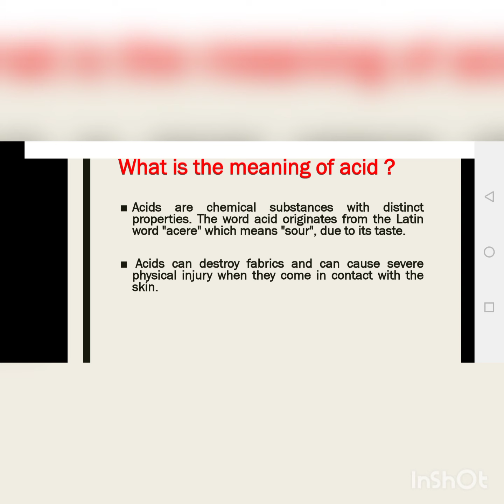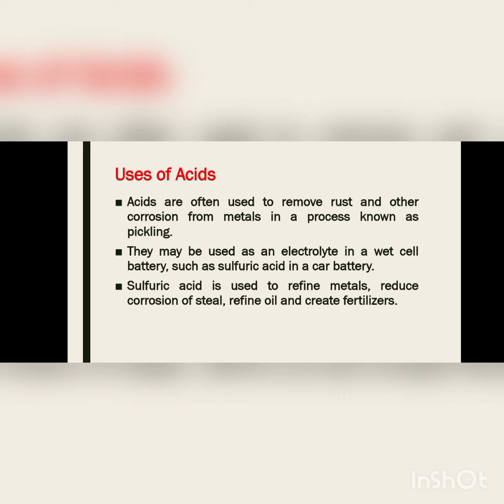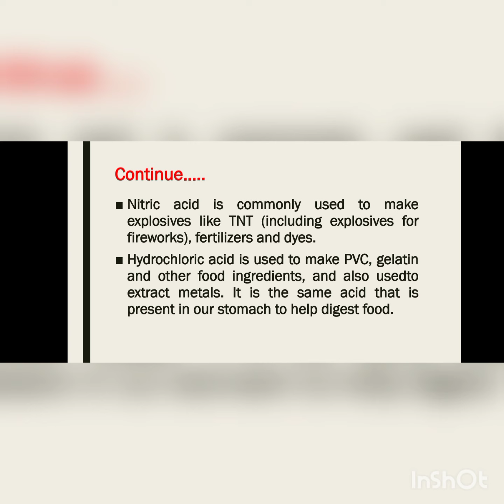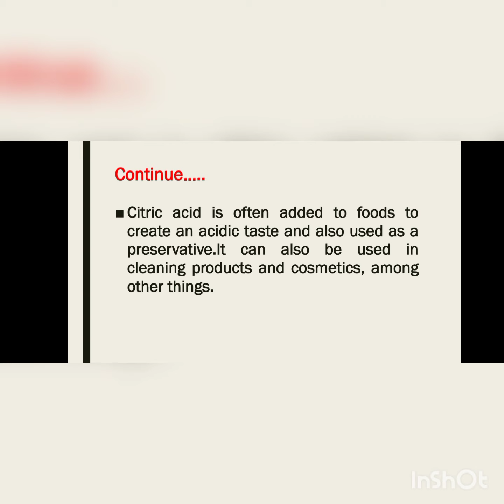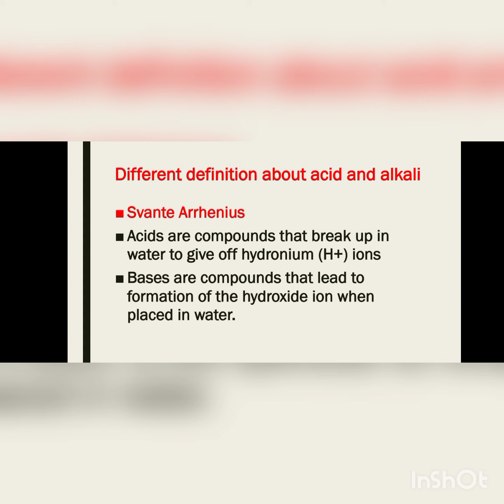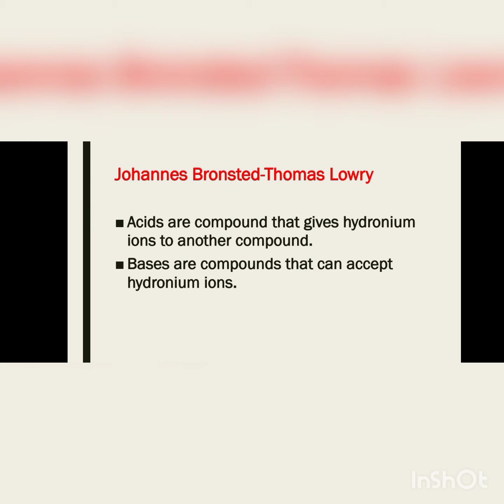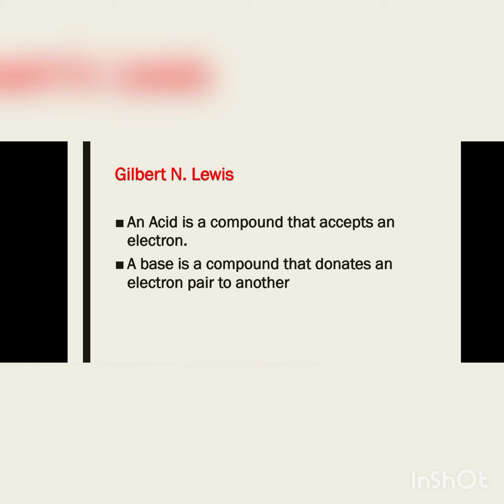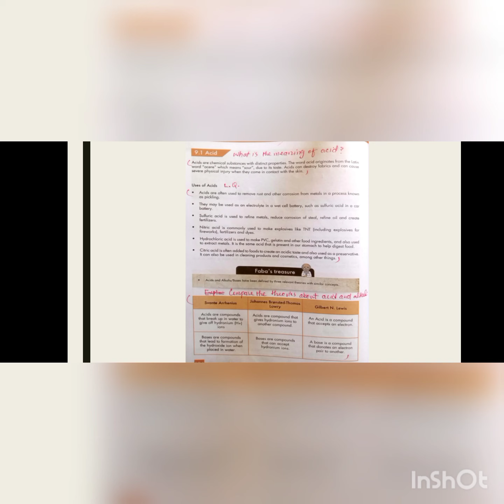Chapter#9 Acid and it's uses